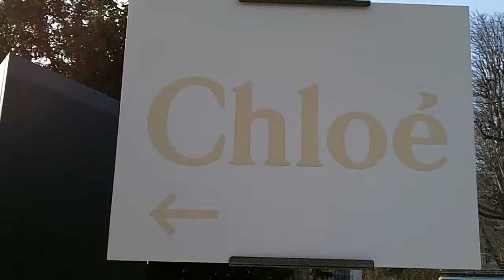Christine and The Queens @ Paris Fashion Week 8 mars 2015 défilé Chloé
Héloïse Letissier alias Christine and The Queens @ Paris Fashion Week 8 mars 2015 défilé Chloé